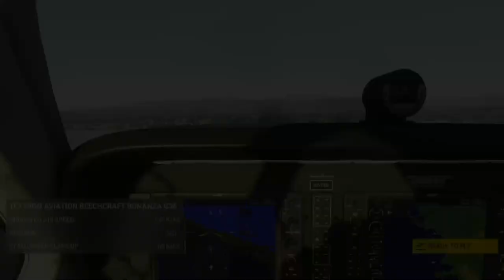Beechcraft landing at NICE (LFMN) France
Aircraft Type:  Textron Aviation Beechcraft